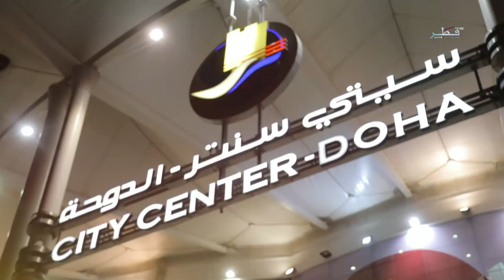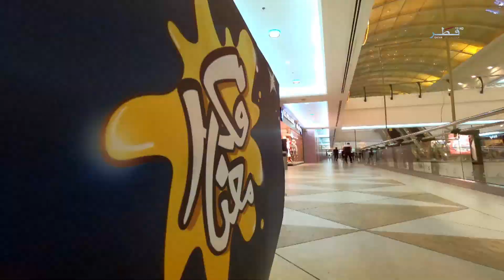فكر معنا 2019 - الحلقة 30